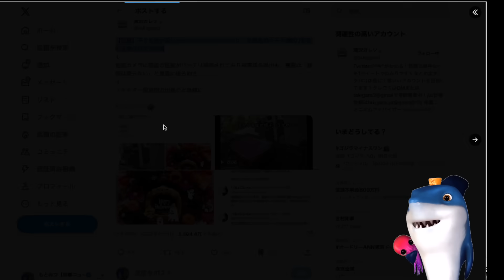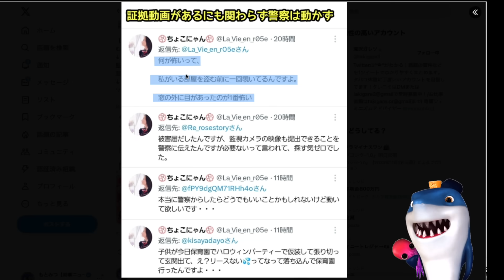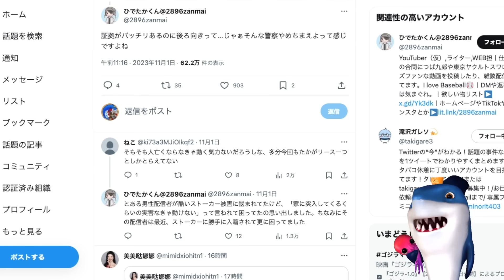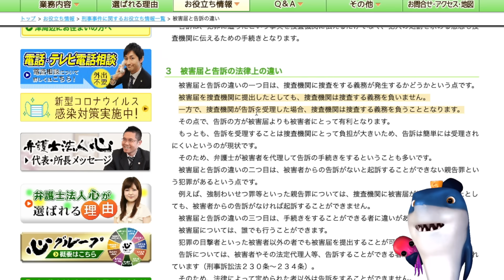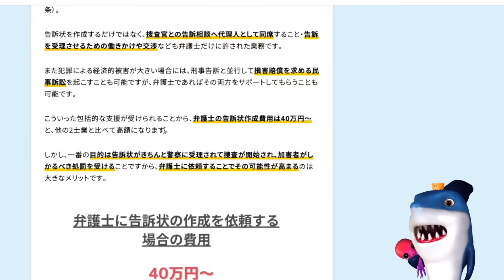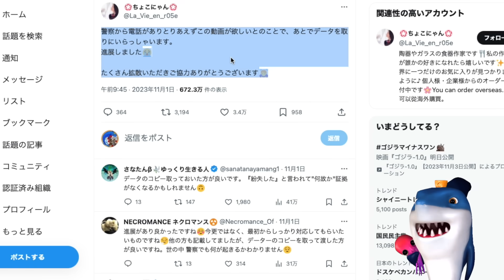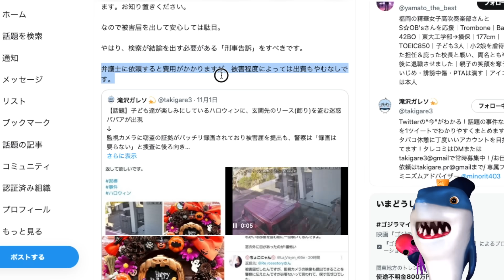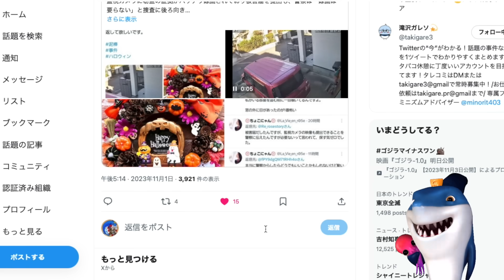【おばさん】他人の家のハロウィン飾りを盗難も監視カメラに映る!!警察が証拠拒否!!しかしSNS拡散され捜査される事にwSNSの力で追い詰められるその内容がヤバすぎるw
SNSの拡散で特定捜査へ!!😆

参考リンク